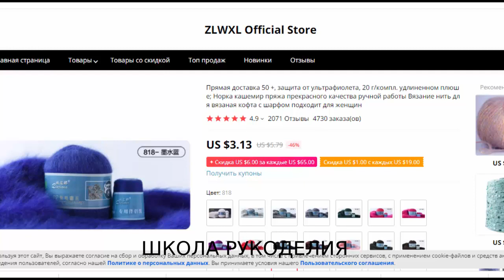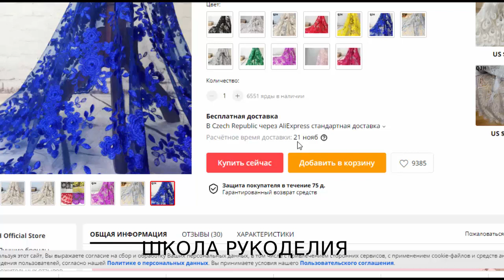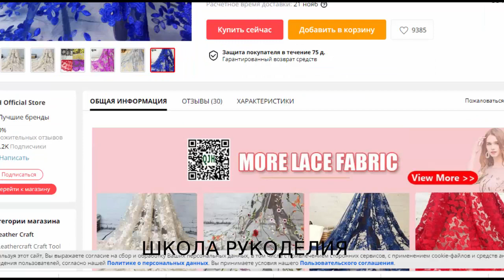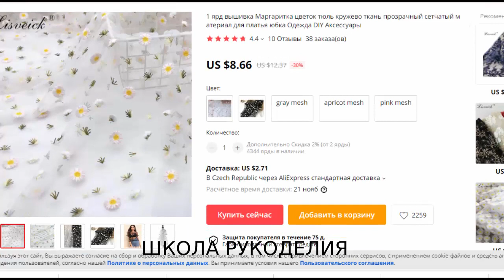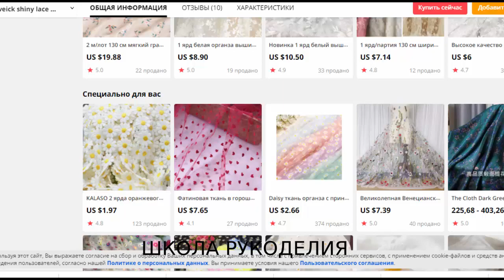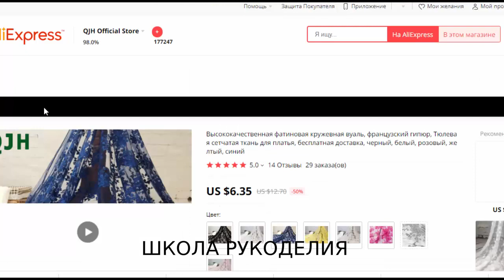ЖЕНСКАЯ КОФТОЧКА С КРУЖЕВНЫМИ РУКАВАМИ. вязание спицами. модное вязание. готовые работы вязание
ЖЕНСКАЯ КОФТОЧКА С КРУЖЕВНЫМИ РУКАВАМИ.

knitting podcast готовые работы вязание kniting модное вязание вязание спицами